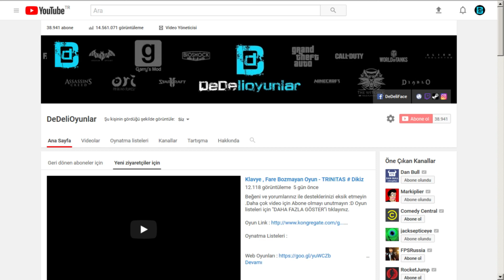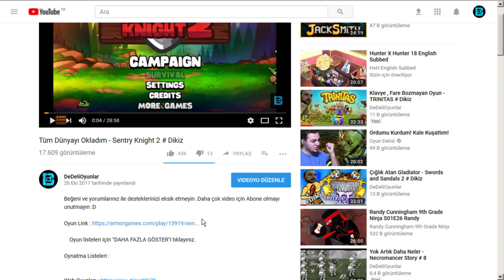RASTGELE ZARLARLA KULE SAVUNMASI - RANDOM DICE # DİKİZ